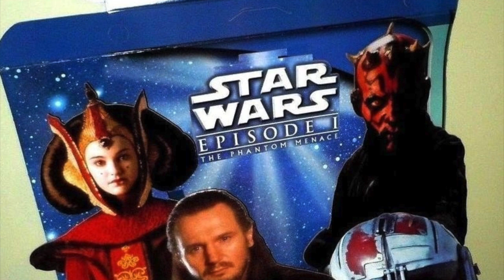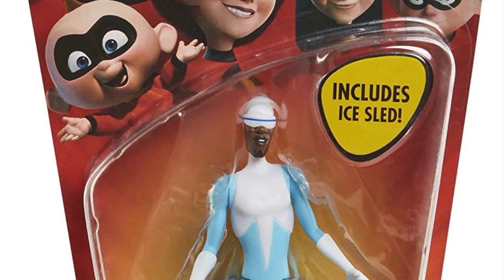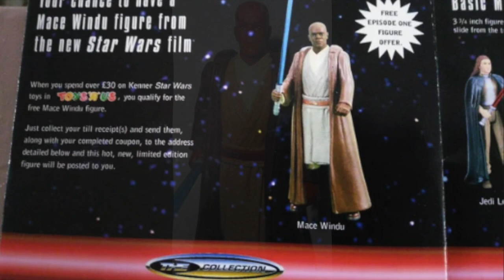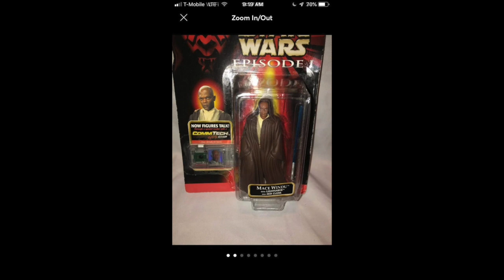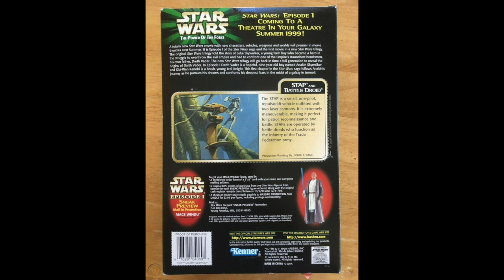Modern Star Wars Toys - the SERIES!~ 57th Episode - Mace Windu Ain't No System I Ever Heard Of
The one and only non Classic Trilogy figure considered part of the Classic TRilogy POTF2 collection, the Episode 1 Mace Windu action figure with blue lightsaber. That's right bitch. Blue.